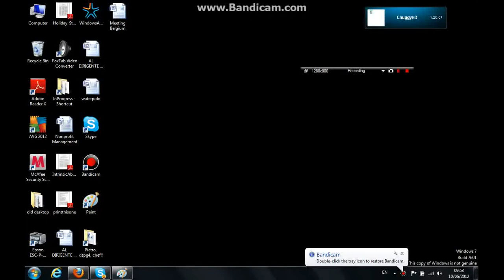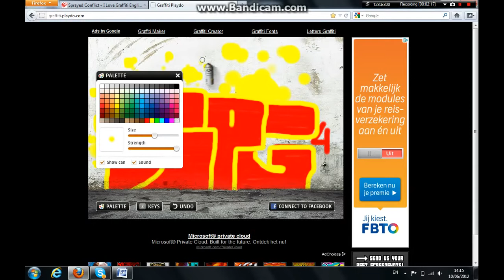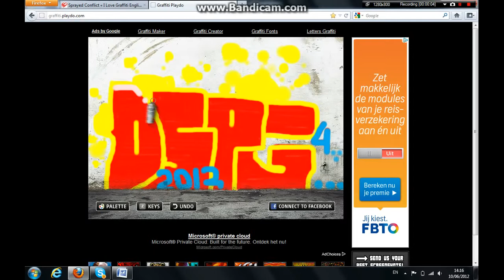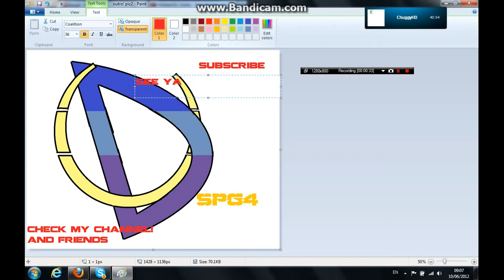graffiti website- dspg4- chef